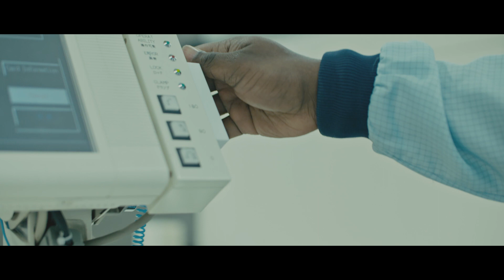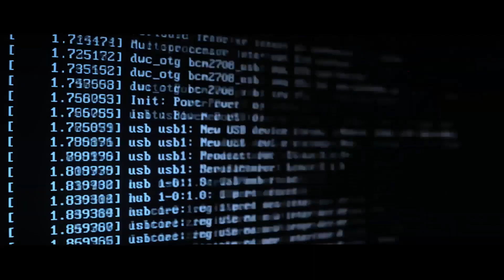30 years of Intel in Ireland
Intel first decided to locate in Ireland in 1989 and shortly afterwards began developing land at Collinstown Industrial Park in Leixlip, Co. Kildare. We soon began production of boards and systems in a facility which became Intel's European Site for Systems Manufacturing (ESSM). Construction of Intel’s first every semiconductor wafer fabrication facility in Europe, Fab 10, also began at this time and by the mid 1990’s Ireland had become a key production location for Intel. Throughout the 1990’s and 2000’s investment in the Leixlip campus continued with additional large scale fabrication facilities being added and in 2014 Intel announced details of a $5 billion campus upgrade investment, the largest private investment in the history of the Irish State, which enabled the facility in Leixlip to manufacture latest generation Intel process technology.

The total invested by Intel in Ireland since 1989 now stands at $15 billion. The Irish fab operations have consistently played a central role within Intel’s global manufacturing network and we have leveraged our manufacturing capability and world class infrastructure to develop new competencies in areas such as computer vision, artificial intelligence and network transformation.

The work that we undertake at the Leixlip campus is world class and unique in terms of its scale and complexity and has had a very significant impact on both the local and national economy in many ways. For example, Intel Ireland contributes €921 million each year to the Irish economy and supports 7,550 full time equivalent jobs in the economy which are in addition to the 4,500 people working for Intel. We support 756 Irish suppliers with who we spend €187 million every year.

In November 2019 we will proudly celebrate 30 years of Intel operations in Ireland. This video was specially created to coincide with this important milestone and it is a celebration of all that has been made possible by our employees over the past 30 years.